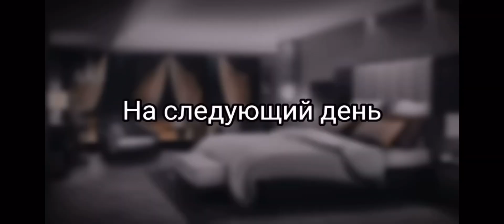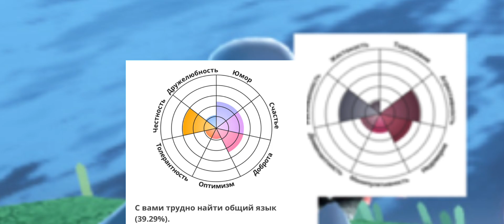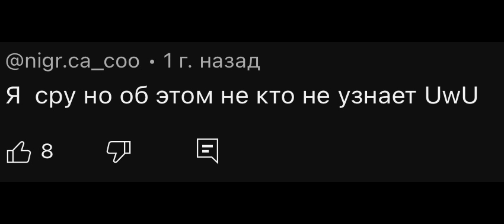Реакция на сериал